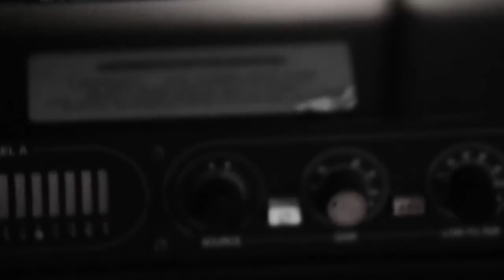Downplay Music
Teaser video I did for Downplay's upcoming full length album.